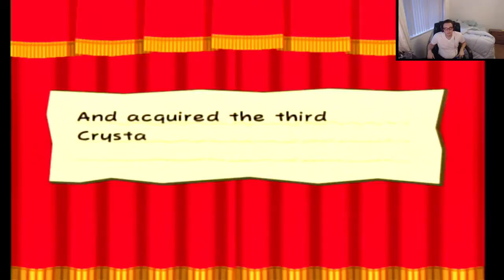Get the Stars Bently Bear! - 2 / 14